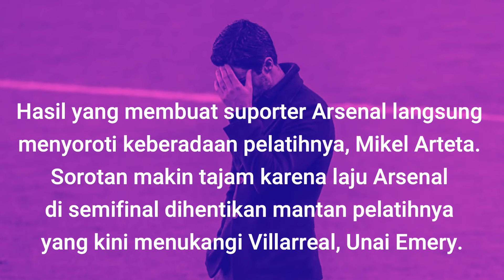ArtetaOut | Liga Europa, Langkah Arsenal Diganjal Mantan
Arsenal gagal lolos ke final Liga Europa setelah bermain imbang tanpa gol melawan Villarreal di leg kedua semifinal Liga Europa di Emirates Stadium, Jumat (7/5/2021) dini hari WIB.

Arsenal gagal melengkapi dominasi Liga Inggris di kompetisi Eropa yang sudah diwakili Manchester City dan Chelsea di final Liga Champions serta Manchester United yang melaju ke final Liga Europa musim ini.

Hasil yang membuat suporter Arsenal langsung menyoroti keberadaan pelatihnya, Mikel Arteta. Sorotan makin tajam karena laju Arsenal di semifinal dihentikan mantan pelatihnya yang kini menukangi Villarreal, Unai Emery.

Hasil dini hari tadi membuat Arsenal pada musim depan akan absen di pentas Eropa untuk yang pertama kalinya sejak musim 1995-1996.

Tak cuma itu, hasil imbang tanpa gol dalam 10 laga kandang di semua ajang kompetisi menjadi sejarah baru bagi Arsenal.

Foto-foto: Arsenal.com/Twitter/Arsenal